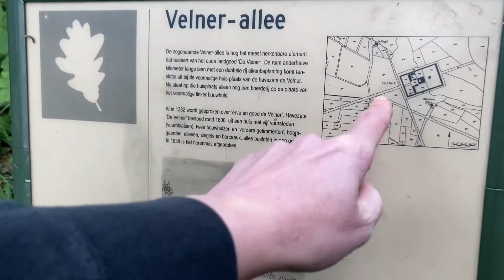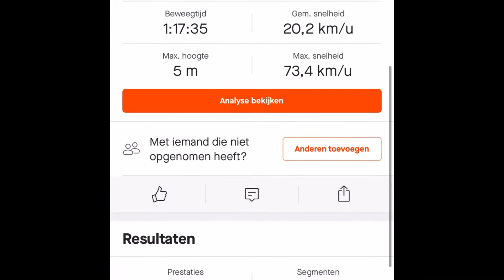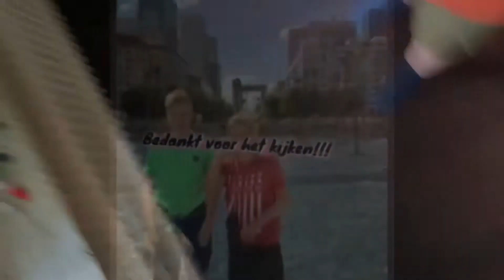Alles staat open maar er is niemand thuis?- Weekendvlog 1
Ciao bello